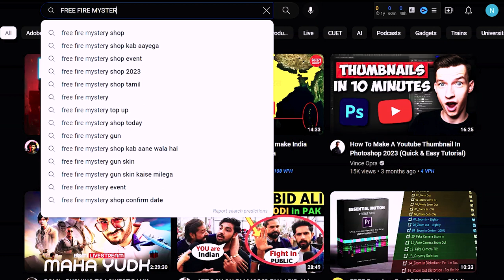Mystery Shop free fire June 2023 | Mystery Shop Event Kab Aaega | Free Fire Mystery Shop Event date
Mystery Shop free fire July 2022 | Mystery Shop Event Kab Aaega | Free Fire Mystery Shop Event date

mystery shop 13.0 free fire india server
mystery shop 14.0 free fire date
14.0 mystery shop in free fire
14.0 mystery shop date
elite pass discount event india server
mystery shop elite pass event

mystery shop 14.0 free fire date, mystery shop 14.0 free fire ,
mystery shop 14.0 free fire kab aayega confirm date,
mystery shop free fire kab aayega, mystery shop free fire elite pass,

mystery shop free fire July 2022,
mystery shop free fire tamil,
mystery shop free fire 80 discount
next mystery shop free fire,
next mystery shop,
mystery shop free fire,
mystery shop free fire July 2023,